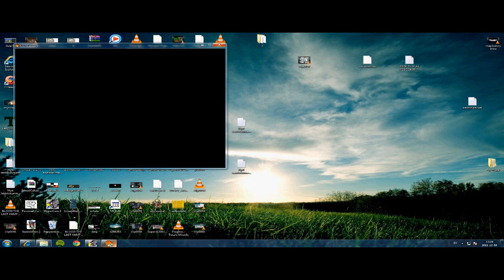How to get Ch.1 Fm1 Fast. [Legit]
Quick tutorial on how to minimize the time on your maplestory log in.
for taking ch.1 fm1 door spots